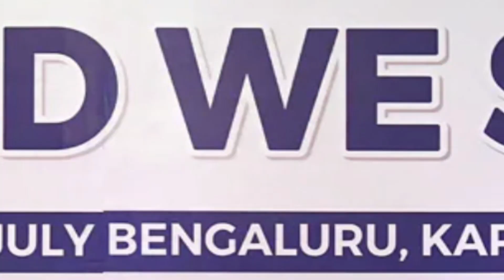চাহৰ জুতি লৈ বহি থাকিলে বৰবাদ হ’ব বিৰোধী!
চাহৰ জুতি লৈ বহি থাকিলে বৰবাদ হ’ব বিৰোধী! নিৰ্বাচন আগুৱাব! বিজেপি সাজু! ইপিনে ঠেঁহেই ভঙা নাই বিৰোধীৰ সংগীৰ!